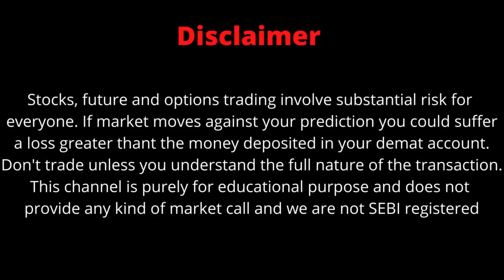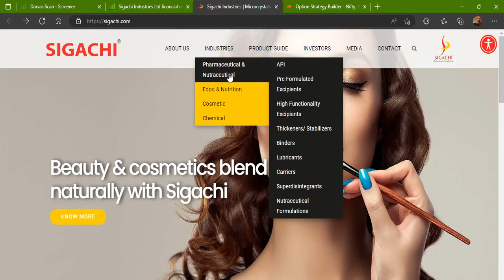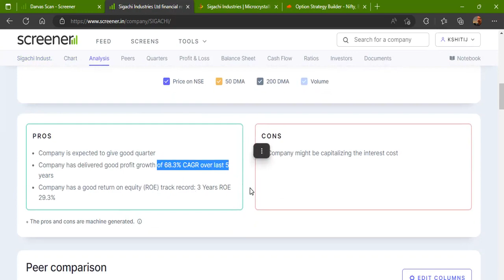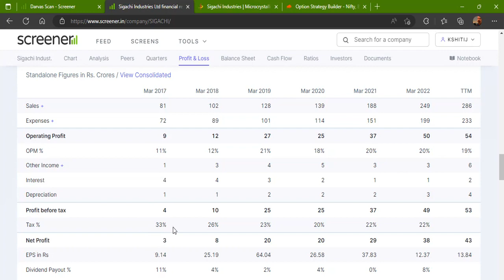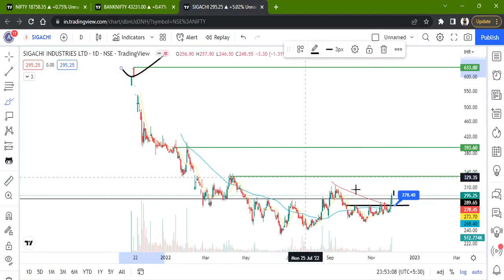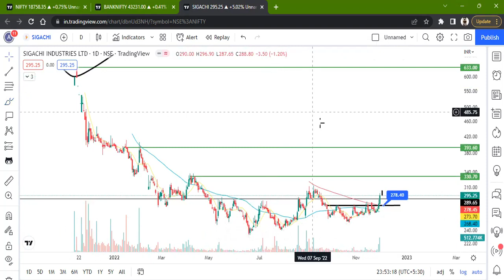SIGACHI INDUSTRIES LTD STOCK LATEST NEWS WITH FUNDAMENTAL & TECHNICAL ANALYSIS | BUY OR SELL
FOLLOW ME FOR MORE
sigachi share price
sigachi industries ipo
sigachi share price nse
sigachi stock
sigachi screener
sigachi share price target
sigachi industries products
sigachi share price bse
sigachi industries news